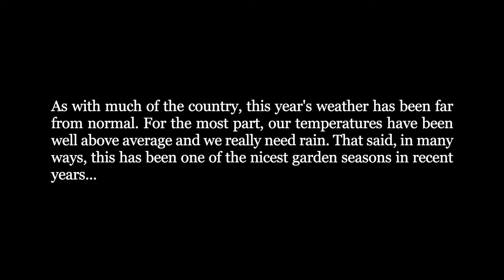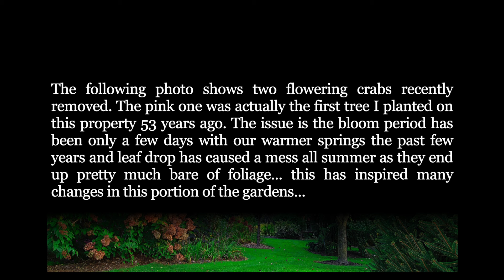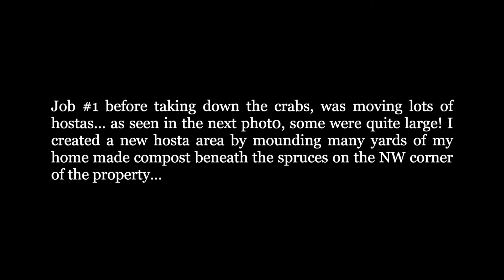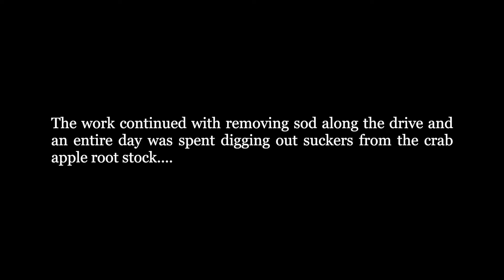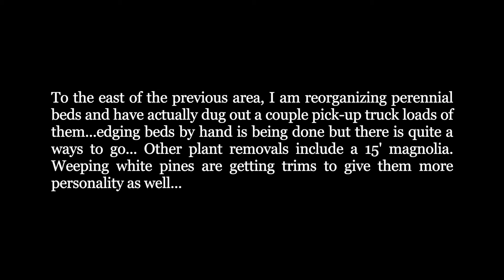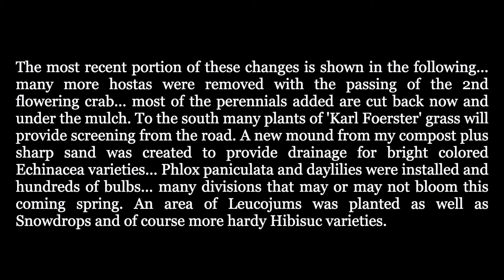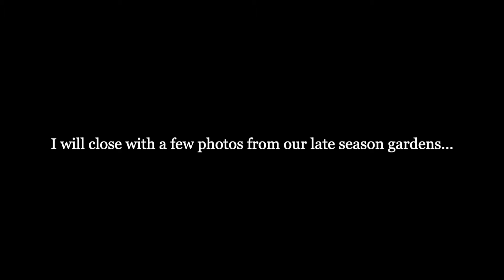The Gardens at Oak Lawn Cheese Factory: Autumn 2024 & Projects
Into October and some of my renewal garden projects I've been working at for the past month...